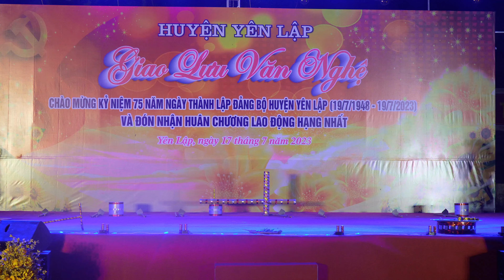Múa vui hội ngày mùa